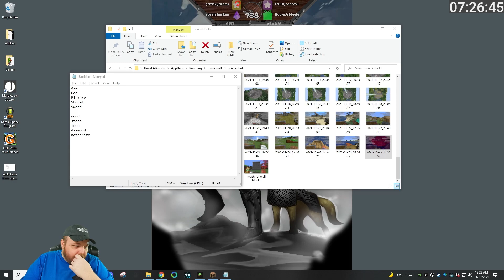Hardcore Minecraft 1.18+ Vanilla Run 3 Part 74 - Terahdra Let's Play Twitch VOD